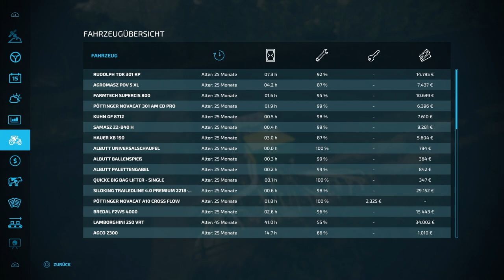LS22 🚜 Alpen-Map | Unsere TIERE brauchen mal wieder FUTTER! 👍 63 | NEU-MINIBRUNN | Let's Play | PS5